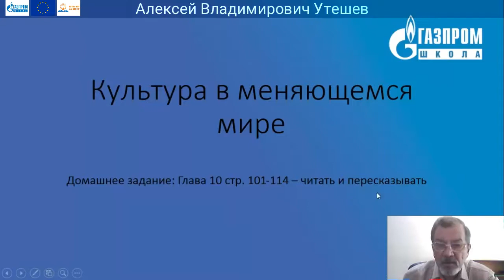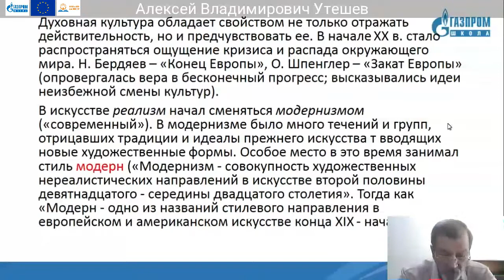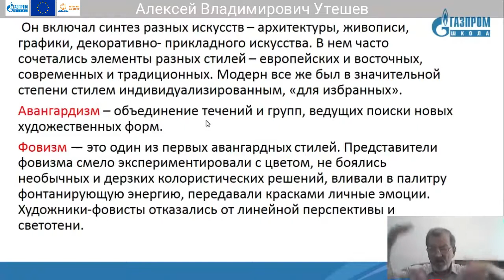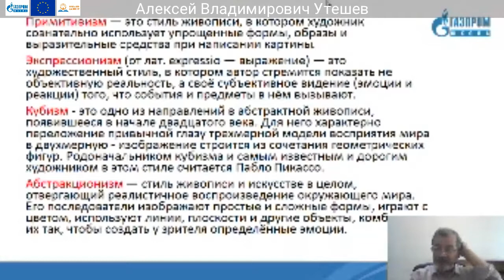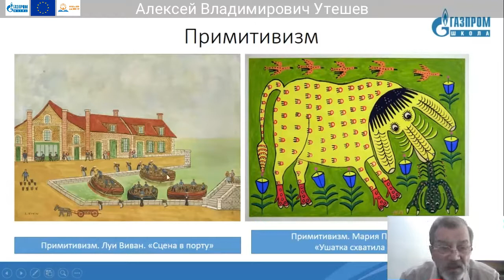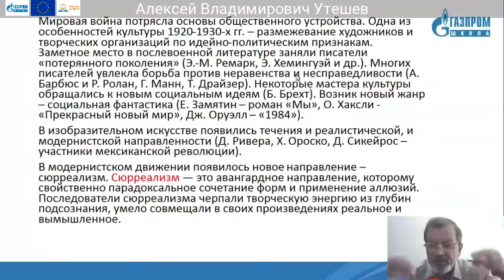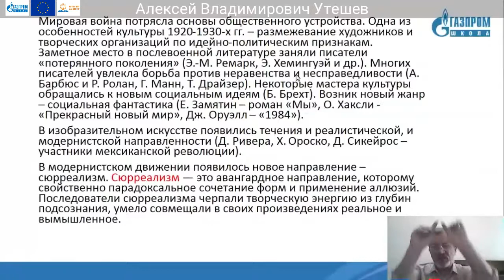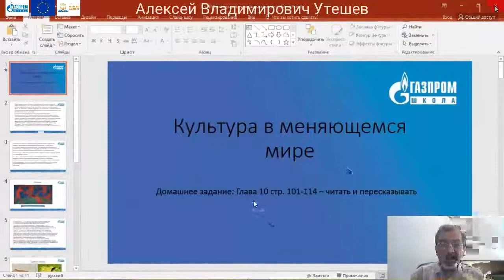10 класс, ЧиО, Алексей Владимирович Утешев.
Тема: Культура в меняющемся мире.